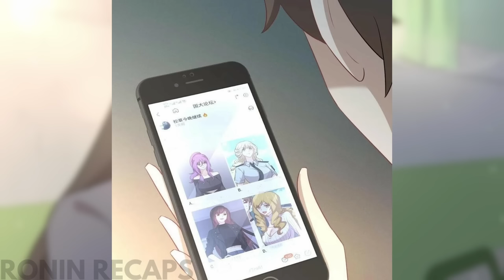He Gains a Harem in a World Where Gender Roles are Swapped! | Manhwa Recap Part 8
He Gains a Harem in a World Where Gender Roles are Swapped!